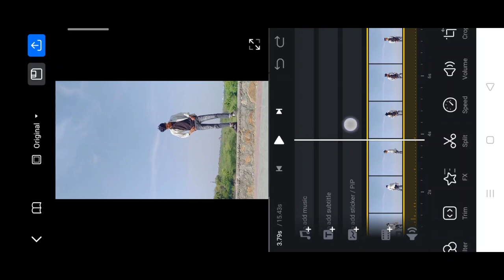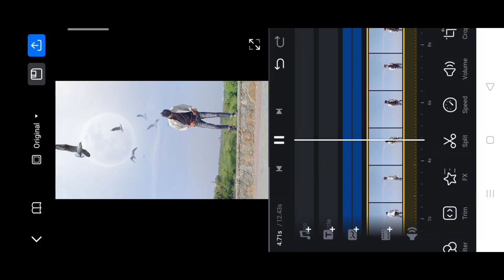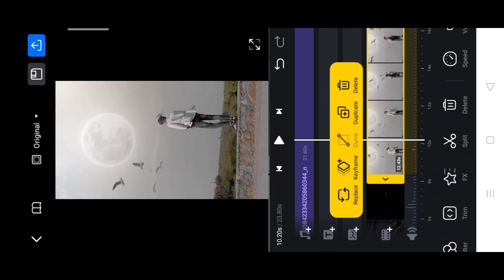Nahi ja sakda chhad ke trending reel video editing | vn app Instagram viral reels video editing